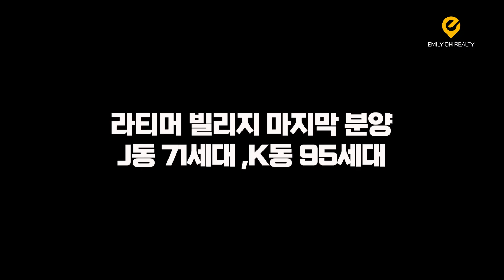랭리 라티머 빌리지 J,K동 분양 임박! 가격대, 쇼룸 확인 하세요 | 밴쿠버 에밀리오 부동산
안녕하세요. 에밀리오 부동산 입니다.
랭리 라티머 빌리지 J,K 동 분양이 임박했습니다.
프리뷰는 현재 진행 중이니 관심있으신 분들은
에밀리오 부동산으로 연락주시기 바랍니다.

감사합니다.

분양/매매 문의
Emily Oh Realty
H1 - 341 North Rd, Coquitlam, BC V3K 3V8